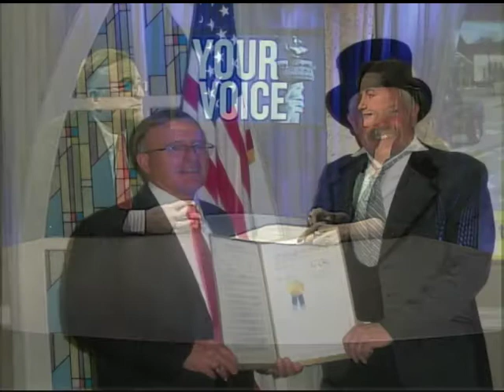Your Voice with Senator John DeFrancisco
May 15, 2013 - Senator DeFrancisco discusses Women of Distinction, National Science Bowl, High school field trips, Soccer shoot out resolution and Opening day baseball.